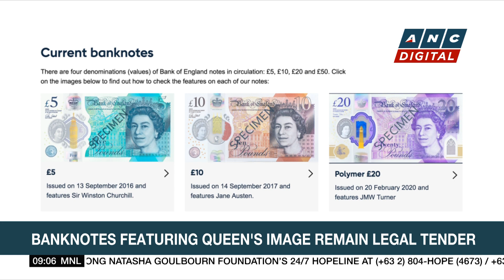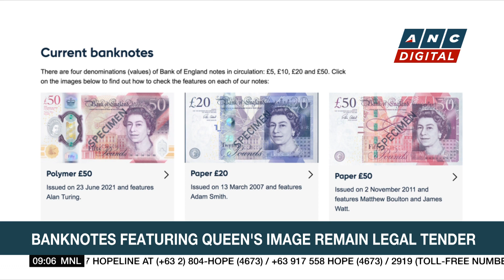Britain enters 'period of national mourning' after Queen Elizabeth II's death | ANC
Market Edge: Queen Elizabeth II, the longest-serving monarch in British history and an icon instantly recognizable to billions of people around the world, died at her Scottish Highland retreat on Thursday. She was 96.